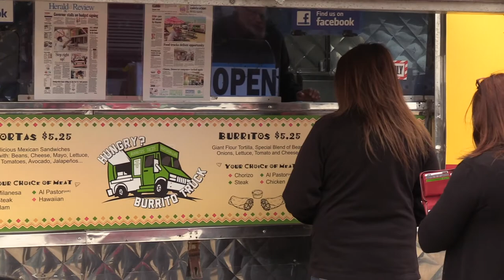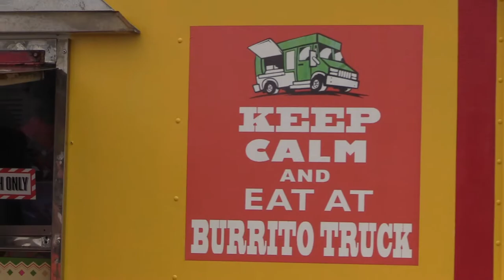Burrito Truck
March 15th might as well be a national holiday because it's finally here!